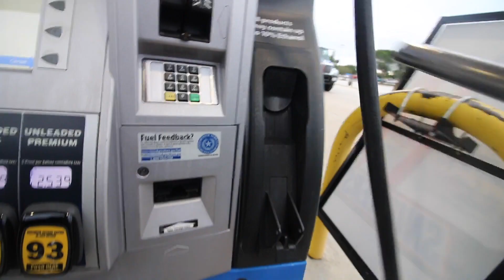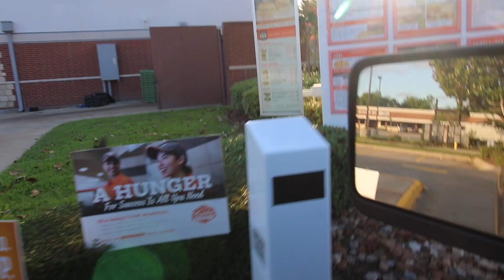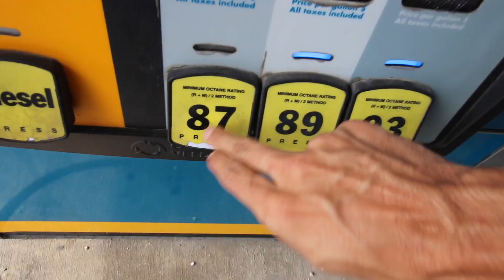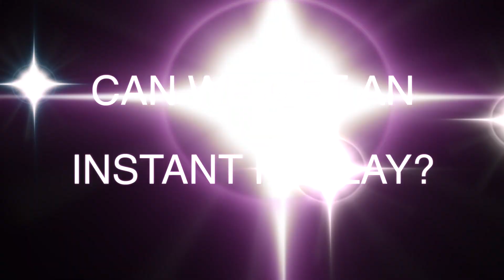MOVING TO HOLLYWOOD TO BE AN ACTOR! (Day 1 Of Road Trip)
This is it! Finally driving from Texas to California with all of my stuff to move in to my very first apartment!!! Sorry it took so long to edit but here it is!! This is just Day 1 of this crazy and long Road Trip, The next video will be posted Tuesday!!

Hi, My name is Nick Nieto. I'm a 20 year old kid from Texas, currently planning my move to Hollywood to try and become a successful film actor. These vlogs are meant to show the whole process and journey without "rose colored glasses", and instead show the good AND bad parts of this crazy career path. Hope you enjoy :)